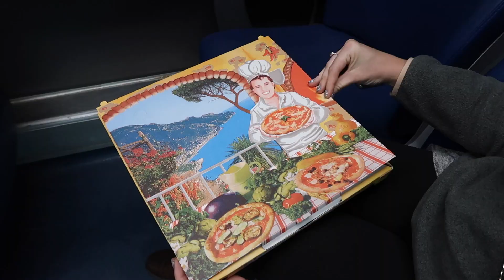24 Hours in MILAN, ITALY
If you only have one day in Milan like we did, I would suggest seeing the Duomo di Milano and window shopping in the Galleria Vittorio Emanuele II, Italy's oldest active shopping mall. Milan is filled with fashion and food, and you can't go wrong wandering the streets and exploring.